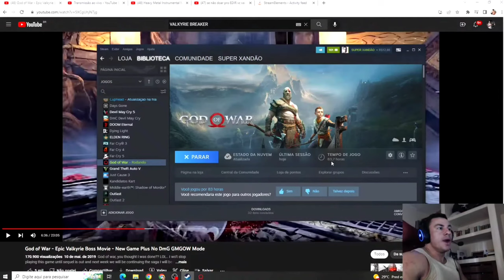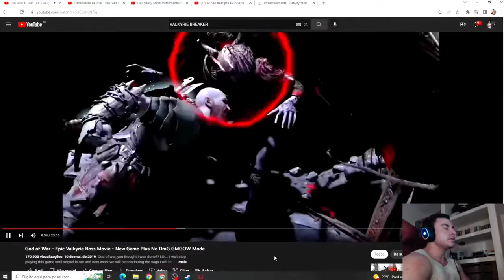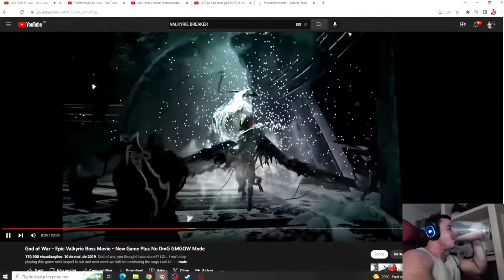SUPER XANDÃO REAGINDO A GOD OF WAR - EPIC VALKYRIE BOSS MOVIE